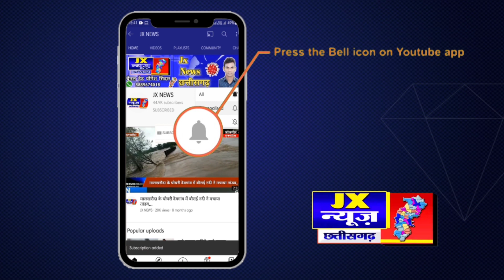जाजगीर चापा / मादक पदार्थ (गांजा) एवं मोटरसाइकिल के साथ आरोपी गिरफ्तार,,,,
जाजगीर चापा / मादक पदार्थ (गांजा) एवं मोटरसाइकिल के साथ आरोपी गिरफ्तार,,,,खबर फटाफट अंदाज में,,

  छतीसगढ़/ रायपुर/

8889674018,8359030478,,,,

viral _video || मात्र एक हाथ,,,और बिना पैर का जन्मा,,, अदभुत बालक,, || छत्तीसगढ़ ||